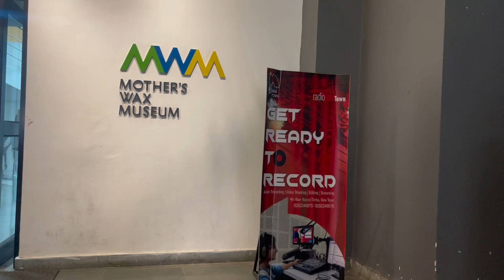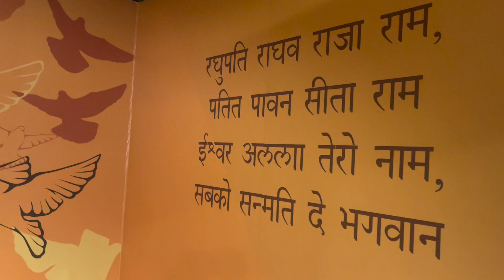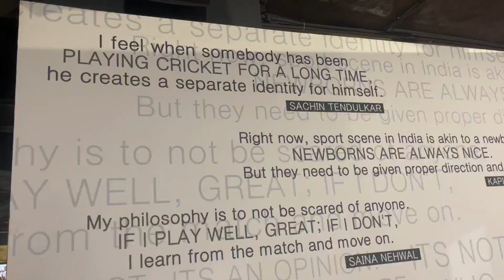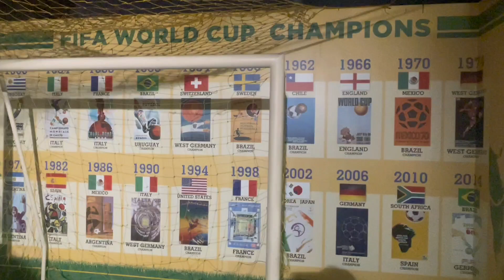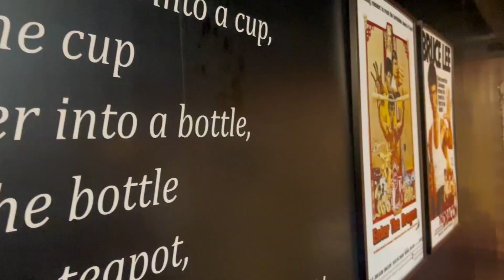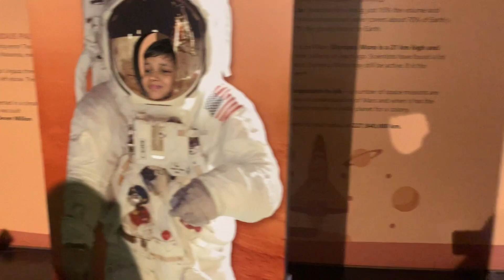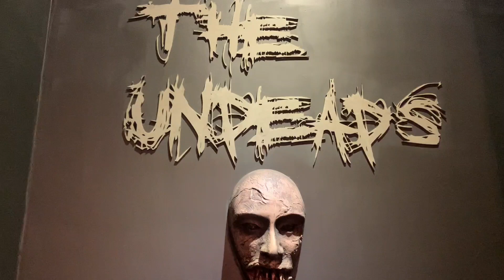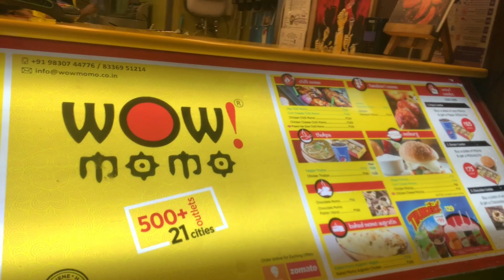কোলকাতার মাদার ওয়াক্স মিউজিয়ামে গিয়ে কি দেখলাম॥ mother's wax museum Kolkata